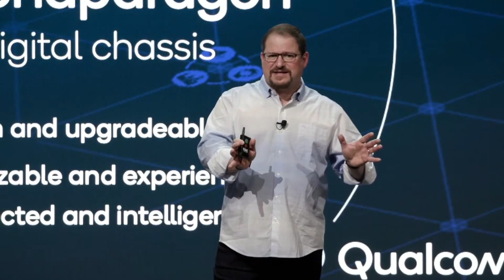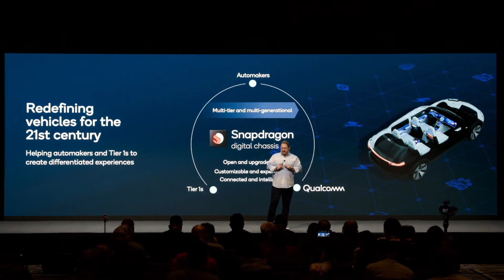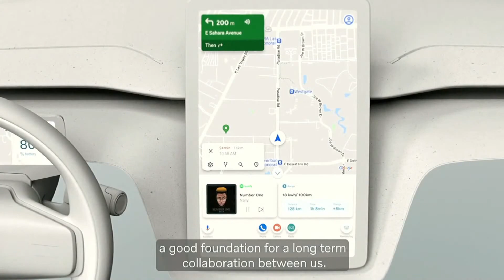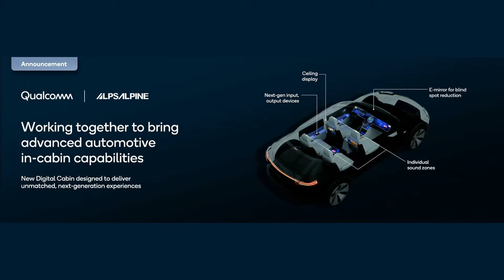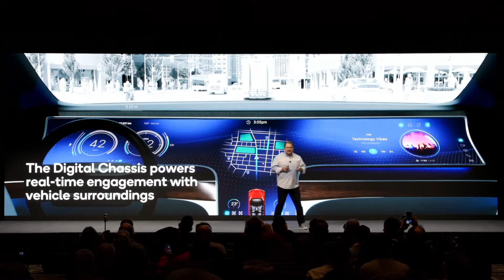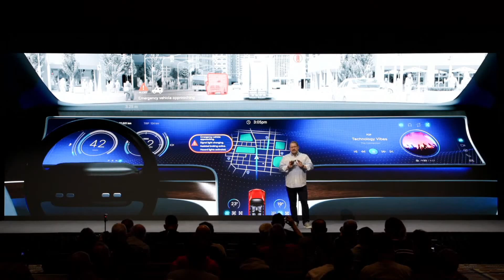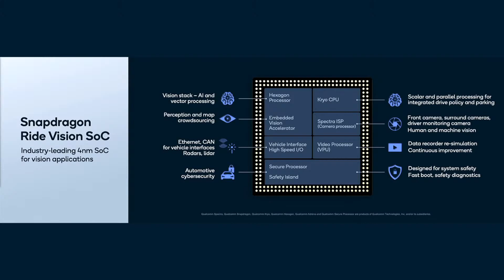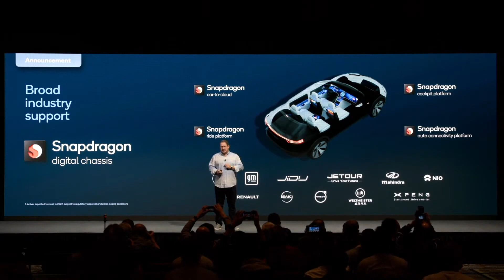Qualcomm's vision for the future of self-driving explained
During CES 2022, Qualcomm mapped out its vision for the future of self-driving technologies and digital cockpits.